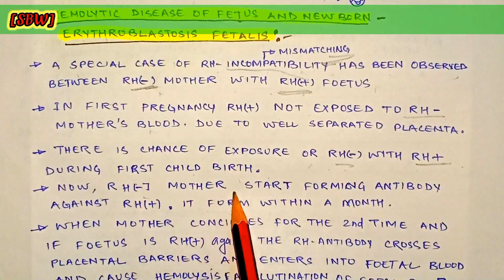Erythroblastosis fetalis।। Causes।। preventive maintenance।। nursing।bpt। pharma।NEET।Sanjeetsirsbw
Erythroblastosis fetalis।। Causes।। preventive maintenance।। nursing।bpt। pharma।
bsebclass11th
neet_pyq_biology_chapter_wise
previous lecture link given below 👇
Thanks for being the part of SBW
follow our link on bio for notes
follow our insta handle and channel page for lecture plane.